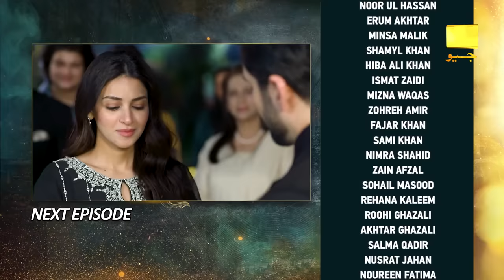Shiddat Episode 15 Teaser - 26th March 2024 - Har Pal Geo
7th Sky Entertainment Presentation
Producers: Abdullah Kadwani & Asad Qureshi
Director: Zeeshan Ahmed
Writer: Zanjabeel Asim